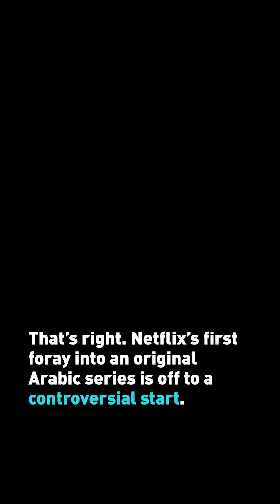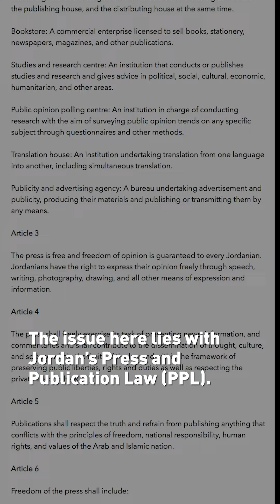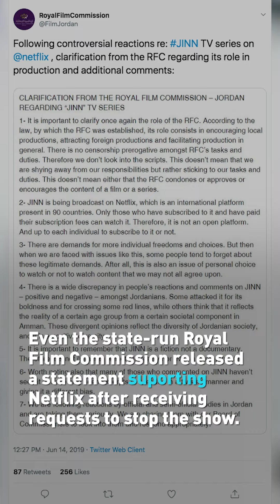Is the new Arabic Netflix show Jinn too hot for the middle east?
Jinn, the first Arabic Netflix show has gotten some heat in the middle east for its steamy portrayal of teen life in Jordan. Is the show that hot?